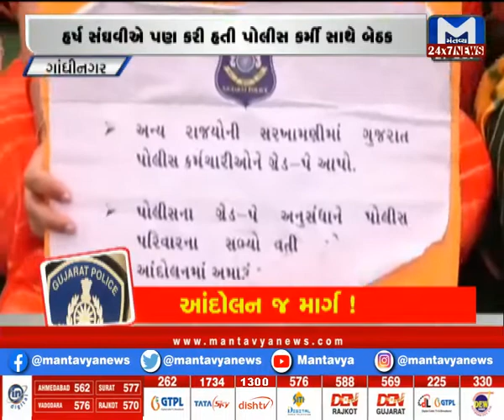Metro News (27/10/2021) | Mantavya News